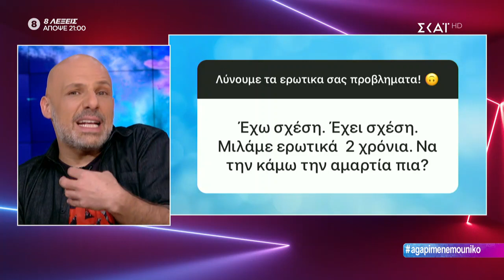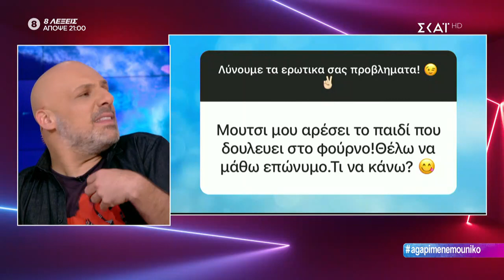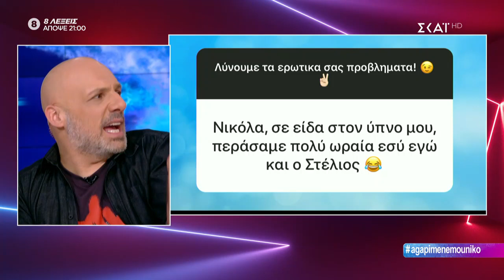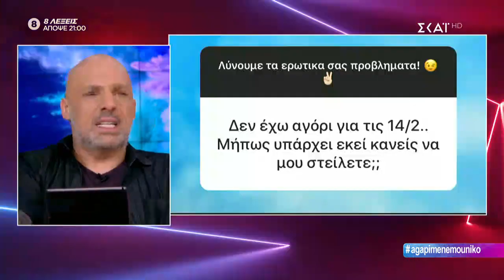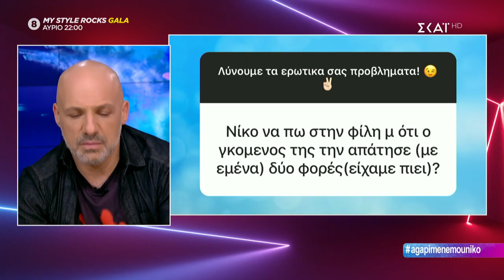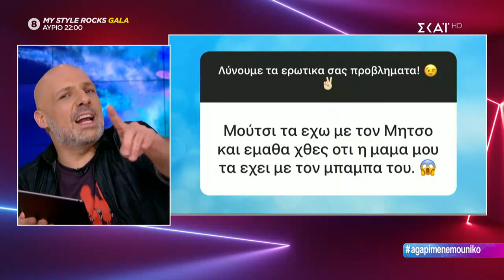Καλό Μεσημεράκι | Λύνουμε τα ερωτικά σας! | 06/02/2020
Έχει ατάκα που μένει, χιούμορ που ξεχωρίζει, είναι ετοιμοπόλεμος και… έρχεται να διαταράξει την κοινή ησυχία! O Νίκος Μουτσινάς «προκαλεί» και πάλι! Εύχεται «Καλό Μεσημεράκι» και παρουσιάζει όσα αγαπά να σχολιάζει αλλά και πρωτότυπες στήλες, με ατελείωτες εκπλήξεις και αμείωτο κέφι.

Από την εκπομπή δεν λείπει η μοναδική «Βάνια», που κάνει αισθητή την παρουσία της με τους ρόλους και τις απίθανες μεταμφιέσεις της. Οι Alcatrash, από την άλλη, το μουσικό συγκρότημα που συνεχώς ανεβαίνει στις προτιμήσεις του κόσμου, ξεσηκώνουν το κοινό με τις «πειραγμένες» μουσικές τους.

Και φυσικά, η χρυσή τηλεόραση, ο μοναδικός σχολιασμός των ενδυματολογικών επιλογών των επωνύμων, όλα τα αστέρια του Instagram καθώς και οι ξεχωριστοί καλεσμένοι συνθέτουν, καθημερινά, το πιο ανατρεπτικό δίωρο της ελληνικής τηλεόρασης.

Αν θέλεις να παρακολουθήσεις από κοντά την εκπομπή του Νίκου Μουτσινά «Καλό Μεσημεράκι» κράτησε θέση στο 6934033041.